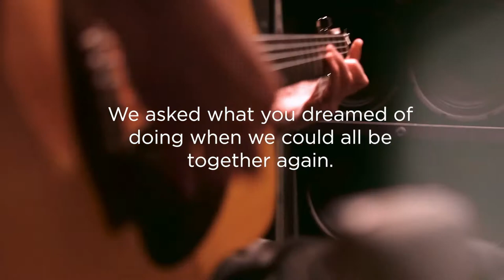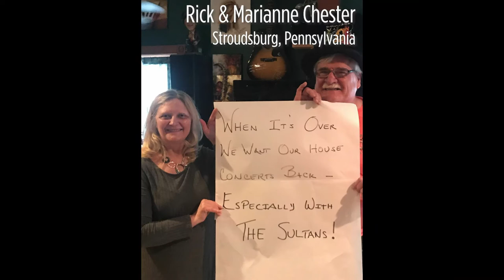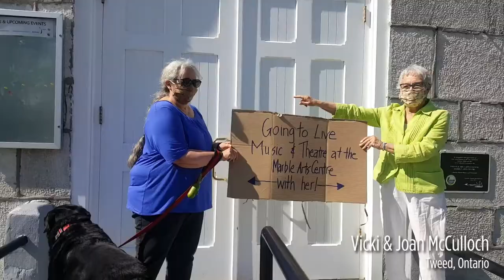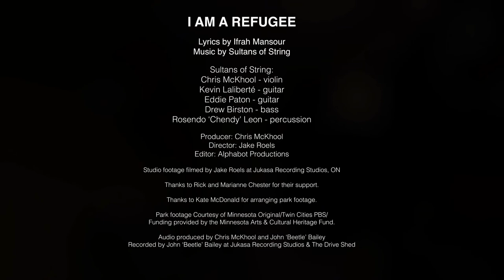APAP 2021 - Refuge show with Sultans of String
For more info or to book in the U.S. please contact Kevin Peters at G.L. Berg Entertainment